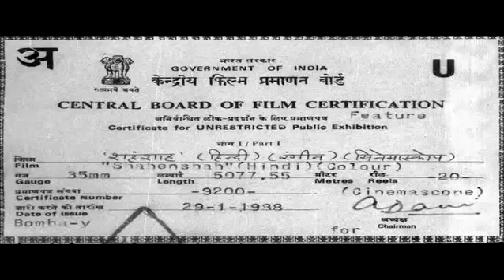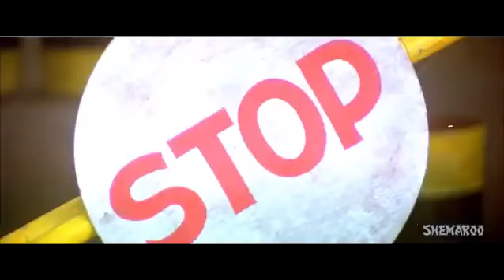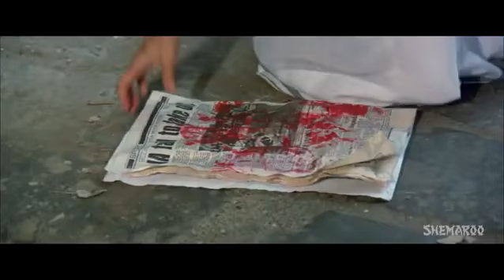(16) Индийский фильм / Амитабх Баччан / На русском языке.